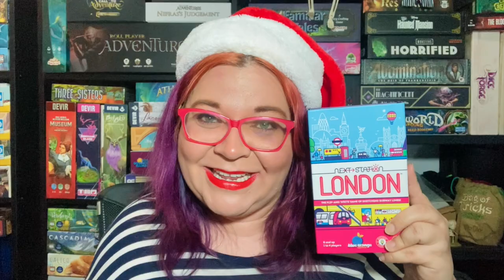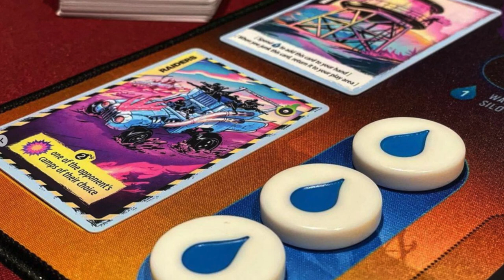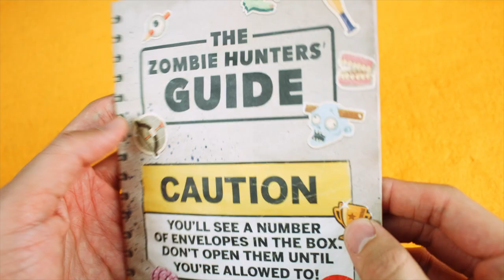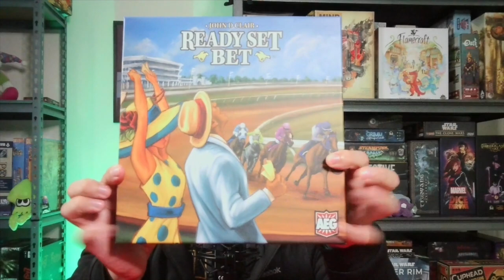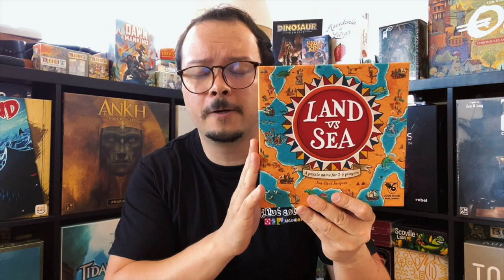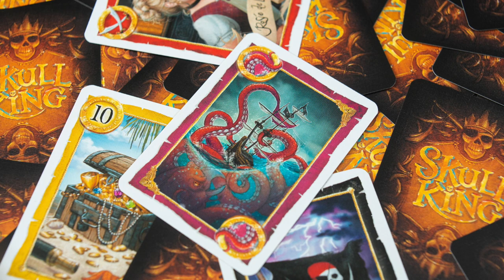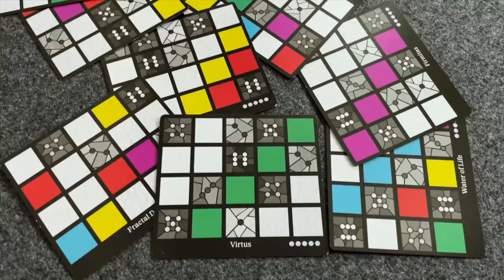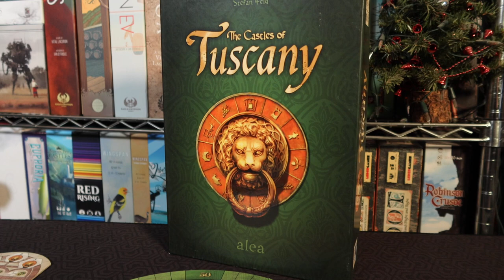Recomendaciones Navideñas [2022]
En esta ocasión Josh pide refuerzos para traerles recomendaciones de juegos para esta Navidad... ya sea para que regalen o sean su propio Santa.

00:00 Intro
01:03 Alice Plays Board Games
02:04 La Ruta del Meeple
03:19 Recreo Lúdico
04:39 The Masked Meeple
06:09 Boardies Games
06:55 Majuegos
08:13 Jugando Ando
09:31 Gamers Rush
10:41 Limón Lúdico
11:44 ¿Qué Está Jugando?
12:41 Tabletop Bunny
13:18 2P Talk
14:47 Wanderer Meeple
15:35 Bits y Cartones
16:29 Jugando de Rojo
17:00 Dados & Amigos
18:28 Recomendación de Josh
20:01 Cierre

- ¿Qué Está Jugando?